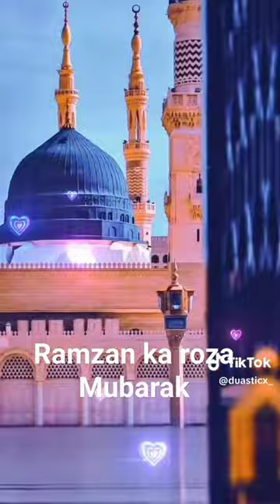Ramzan ka Roza mubarak ho